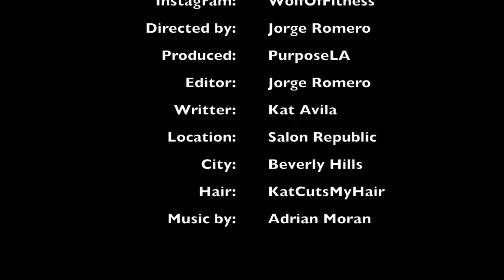GuyFluence Michael Alvarez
Gentlemen were talking fitness  ft.  Michael Alvarez Celebrity Trainer, Entrepreneur and Fitness Icon